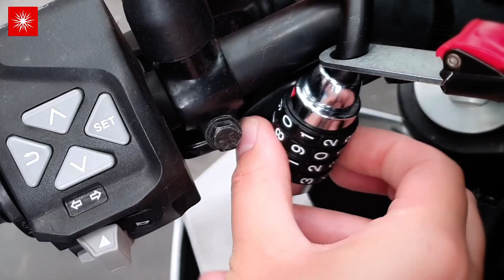KRASER KR723B Motorcycle Helmet Lock, Motorbike Combination Code Lock, Bike Carabiner Steel Cable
Motorcycle helmet lock with T adapter accessory included and extensible steel cable. Carabiner style padlock with easily customizable 4-digit security code. Multifunction, easy use and transport can be used for locking helmets, moto clothes, luggage, lockers, etc.